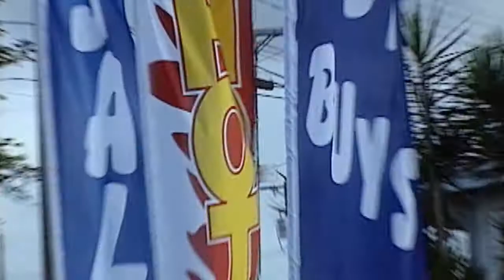History of Kamaaina Motors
Kamaaina Motors has been family owned and operated for over 100 years.